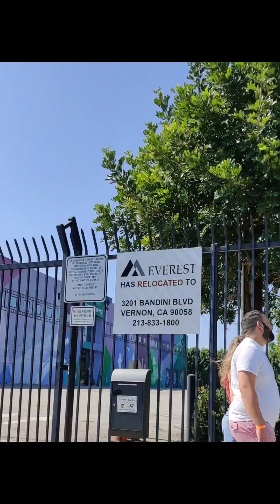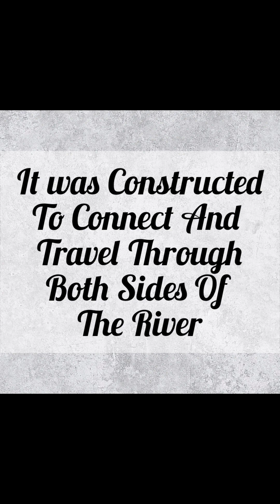Sixth Street Viaduct... Los Angeles (I don't own the rights to the music)